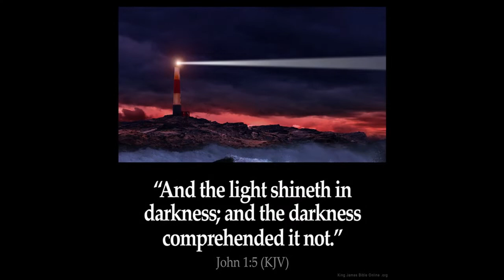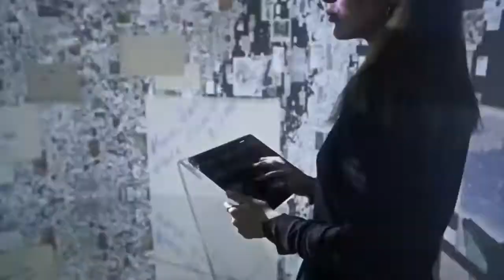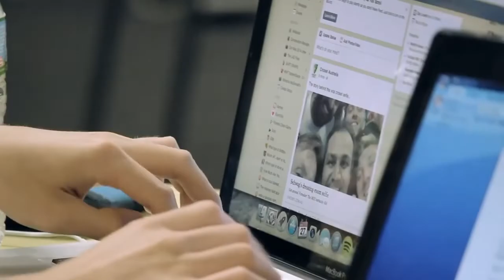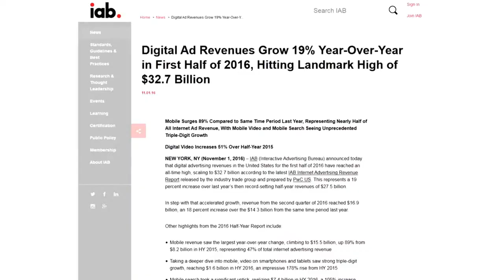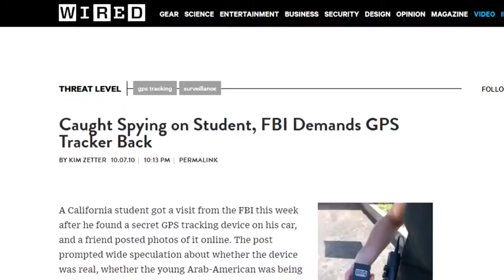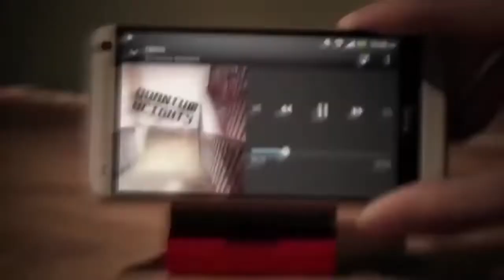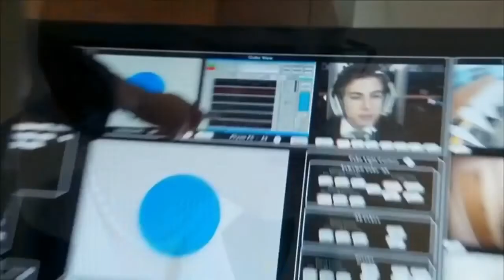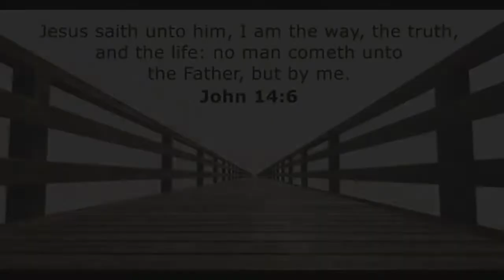One Screen To Rule Them All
You WANT to watch this video. If you get tired of watching it, thinking that you have already seen this sort of video or you already know this stuff, jump forward to the 18:00 mark and watch.

How do you feel after watching the part starting at the 18:00 mark?

Would your reaction be any different from the people being filmed?

If the person doing the filming was a police officer, would you be OK with that?

You might think that the POLICE wearing body cameras is a good thing. I don't.

The POLICE are of such LOW quality now, (by design), that Satan's New World Order police chiefs and sheriffs are now PRETENDING to fix the problem by having cops wear body cams.

I showed you POLICE body cam footage in several articles. Body cams DON'T compensate for having MORON cops, instead of having INTELLIGENT / HONEST people as police officers.

Problem - MORON cops doing BAD things to the public
Reaction - Anger / hostility / violence by the public
Solution - Body cams for MORON cops, who are STILL MORON COPS doing BAD things

All that is happening is that MORON cops are now filming you and running facial recognition software to identify you and maybe arrest you because of that facial recognition software. NO matter what, your "mug shot" is now SAVED from that police encounter, EVEN if the LYING POLICE tell you otherwise.

Please break your brainwashing that has you ASSUMING that the POLICE / ALL governments are here to help you. They are NOT here to help you. Every time I see the POLICE, MY instant reaction is that they ARE my enemy and I NEED to watch THEM very carefully.

Every good parent taught their children to be VERY careful of strangers.

The same thing applies to the POLICE. I DON'T TRUST THEM and for VERY GOOD reasons.

The Anatomy of a BAD Police Shooting in Tempe, Arizona UPDATE

Every creature in the forest knows it's enemies. So should you.

Things are not as they appear to be.

Please reach out to others with the website link above and this channel that others may come to know The Truth. Thank you.